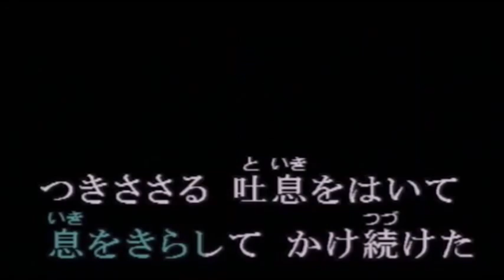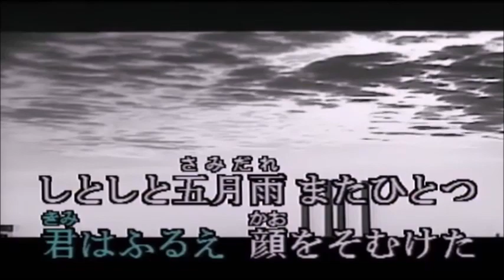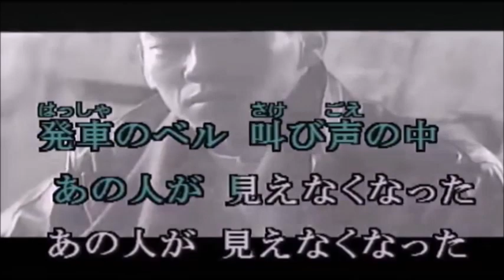裏切りの街角 甲斐バンド Cover 健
動画はkaratubeチャンネルさんからお借りしました。
作詞:作曲甲斐よしひろ（1975年 6月5日発売）